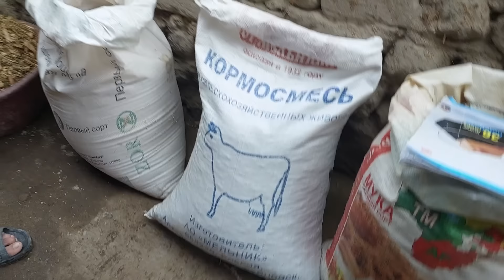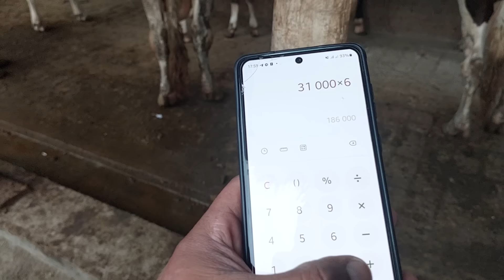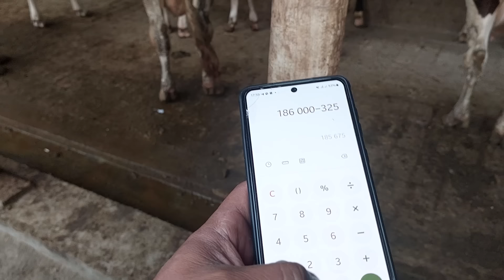Sigir boqib foyda olayotgan Akromjon +99893.732.13.80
Arzon boqish sirlari Arzon boqish sirlari bizda kõring Buqa boqish bõyicha Dansent kõring